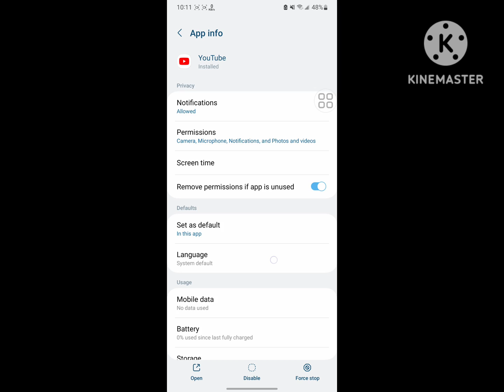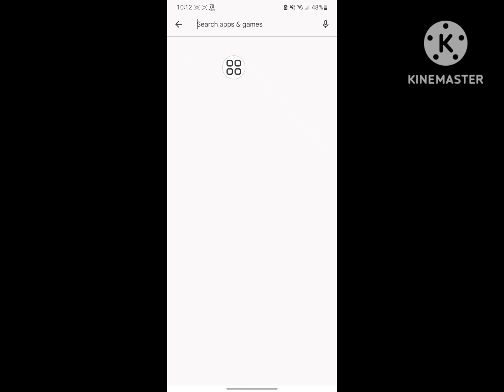How to fix can't install youtube | youtube is not updating in android | youtube update problem 2023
Are you looking for how to fix  can't install youtube | youtube is not updating in android | youtube update problem 2023?  In this video I show you how to fix  can't install youtube | youtube is not updating in android | youtube update problem 2023.
And find out play store
I hope that this method solve can't install youtube | youtube is not updating in android | youtube update problem 2023.

can't install youtube app android
can't install youtube tv on sony tv
can't install youtube app
can't install youtube music
can't install youtube on samsung tv
can't install youtube for android tv
can't install youtube ty
can't install youtube revanced
can't install youtube on samsung tablet
can't install youtube on old ipad
can't install youtube on iphone
can't install youtube app on iphone
can't install youtube on child's iphone
can't install youtube on android
can't update youtube
can't update youtube on android
can't update youtube app android
can't update youtube app
can't update youtube on play store reddit
can't update youtube on samsung tablet
can't update youtube on ipad
can't update youtube vanced
can't update youtube on old ipad
can't update youtube something went Wrong
can't update youtube-dl